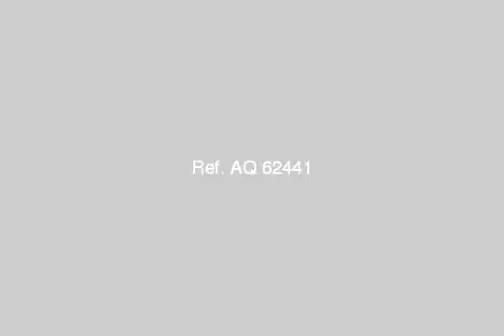Chalet Vacation For Sale In Marsa Matruh - mlseg.com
- الابيض - مرسى مطروح - Egypt Real Estate |    Marsa Matruh |        Chalet For Sale